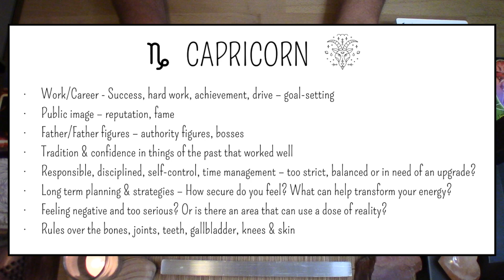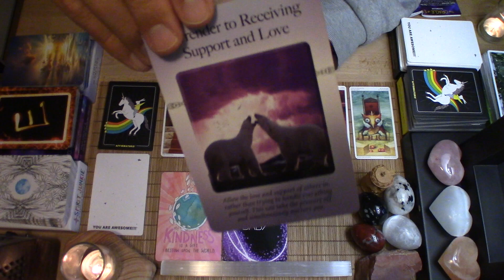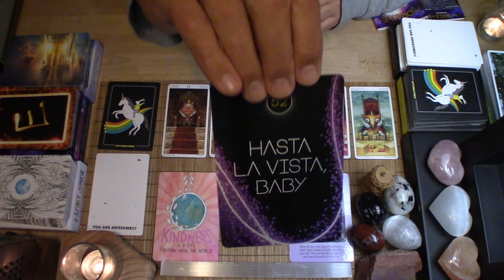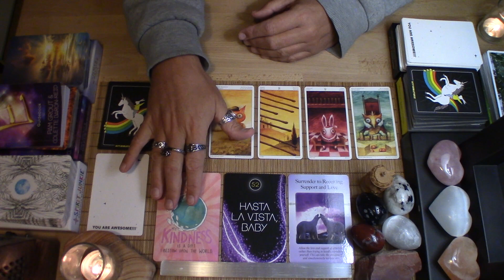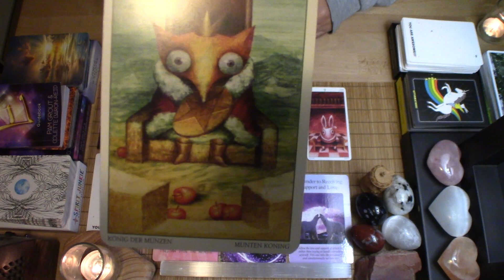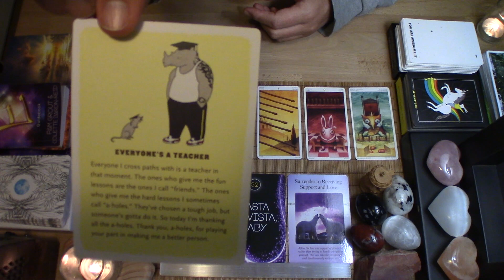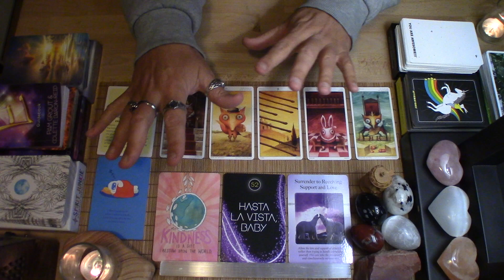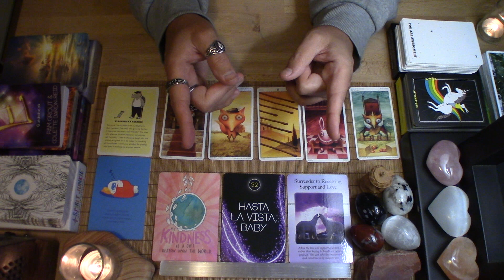♏️SCORPIO🌜SUPER NEW MOON ALERT!🌛Weekly 12.18.2022🌜YOU GIVE THE GIFT OF LETTING OTHERS GIVE TO YOU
This is a weekly energy update for the sign of Scorpio, no matter where you have it in your chart.

♦️ CARDS USED:
♦️Power of Surrender by J.Orloff
♦️Oracle of E by P.Grout/C.Baron-Reid
♦️Spirit Junkie by G.Bernstein
♦️Tarot of the Magical Forest by L.Scarabeo
♦️You are Awesome by Saturday Everyday LLC
♦️Affirmators! By Knock Knock
🆓🌟Free Card Readings LIVE Every Day!🌟🆓
🔴 YouTube LIVE! 🔴
*Every Night: 7PM MTN
*Mornings (Fri-Sat-Sun): 11AM MTN

*Prices subject to change:
Recorded Video (Sliding Price Scale):

Live Virtual Session:
$120.00 – (1-Hour)

If anyone reaches out to you from another source, please know it's not me. 😳